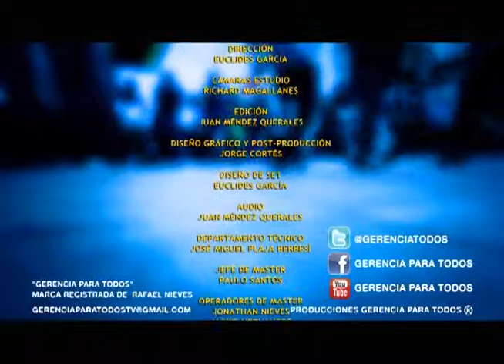GERENCIAPARATODOS COM DEBATE ARBITRAJE PARTE 2